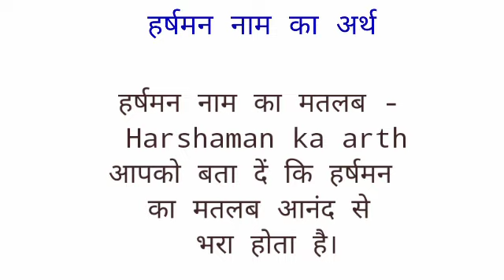Hrshmn name ka arth //Hrshmn name ka matalab //Hrshmn name ka ladka Kesa hota hai I //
Hrshmn name ka arth
hrshmn name ka matalab
hrshmn name ka ladka Kesa I hope you enjoyed this video

hit likes.

lots of  ❤️